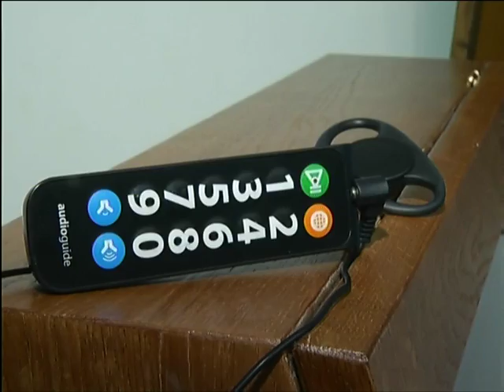Музей Сурикова поможет слабовидящим разглядеть иконы